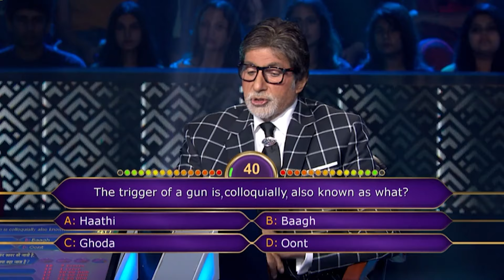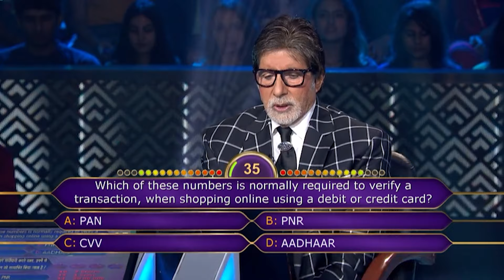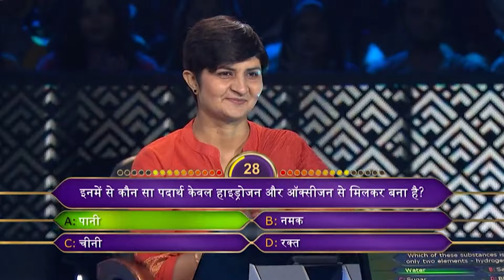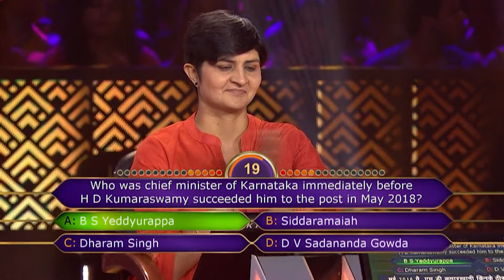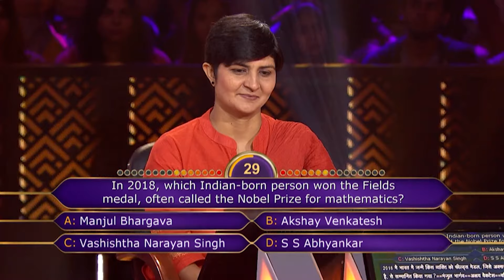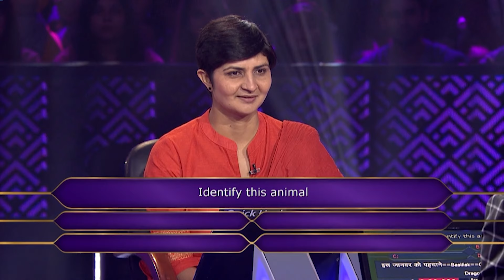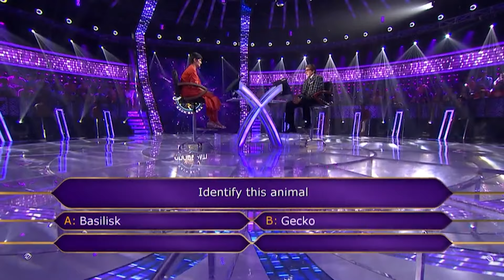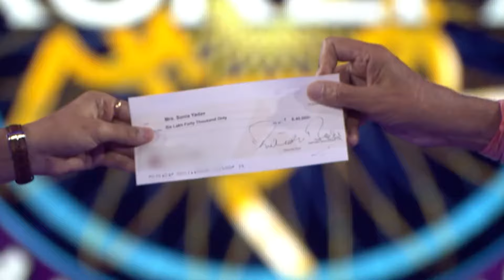Hot Seat पर बैठने से पहले Big B ने इस Female Player के लिए दर्शकों से करवाई Clapping | KBC Under 25